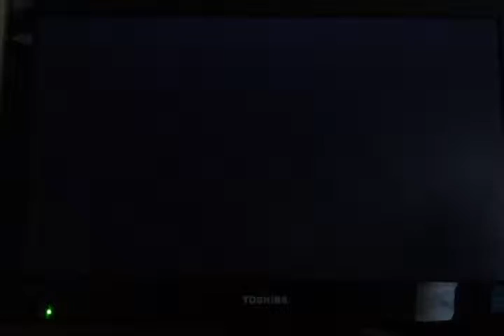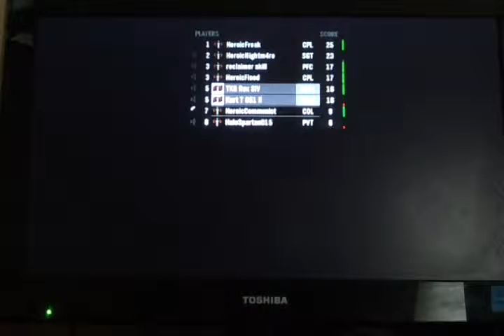putinmeup plays Halo Reach part-2